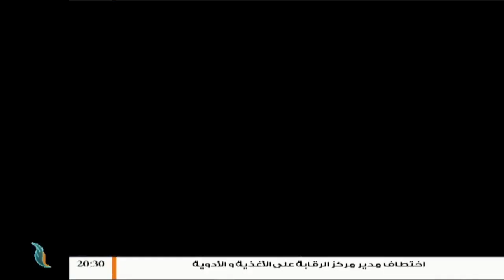تغطية خاصة | نواب طبرق.. استجلاب السيادة الوطنية من القاهرة | تقديم محمد الخلاب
تغطية خاصة | نواب طبرق.. استجلاب السيادة الوطنية من القاهرة | تقديم محمد الخلاب | 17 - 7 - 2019

الضيوف /
- على بوزعكوك | عضو مجلس النواب
- مروان الدرقاش | محلل سياسي
- عمار الأبلق | عضو مجلس النواب

ــــــــــــــــــــــــــــــــــــــــــــــــــــــــــــــــــــــــــ
ــــــــــــــــــــــــــــــــــــــــــــــــــــــــــــــــــــــــــ
يمكنكم تحميل تطبيقنا TANASUH TV على الهواتف الذكية: